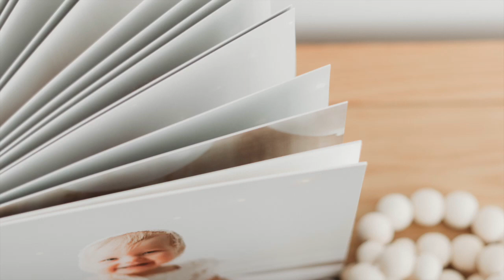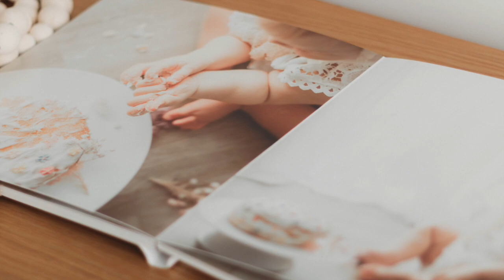Teodora's Cake Smash Album Reveal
This track could be used for a wedding video, slideshow or to add a gentle, soft mood to your project.

The emotional mood of this composition will be great for a travel video or a slideshow.